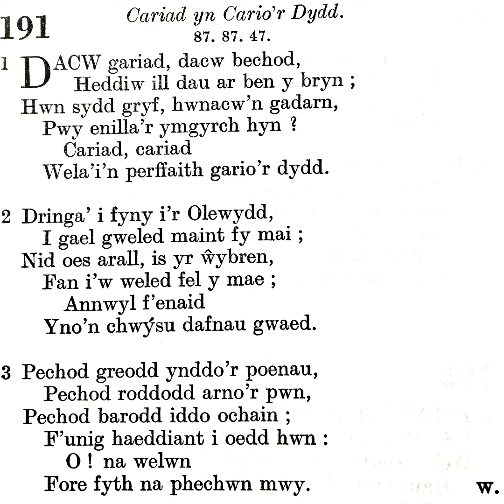Tabernacl Resolfen (2020) Emyn: 191 Dacw gariad, dacw bechod